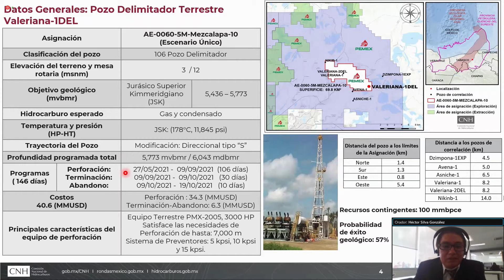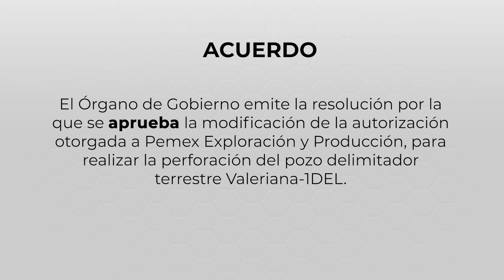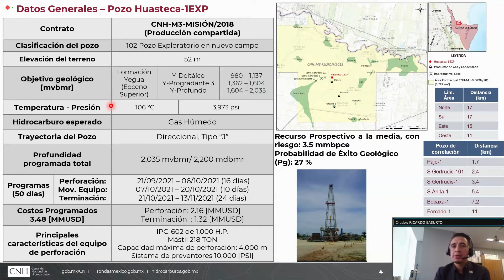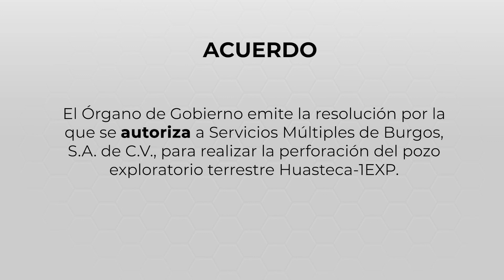Resumen 64ª Sesión Extraordinaria del Órgano de Gobierno 07/09/21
Orden del día:

1. Resolución por la que la Comisión Nacional de Hidrocarburos se pronuncia sobre la modificación de la autorización otorgada a Pemex Exploración y Producción, para la perforación del pozo delimitador terrestre Valeriana-1DEL.

2. Resolución por la que la Comisión Nacional de Hidrocarburos se pronuncia sobre la solicitud de autorización de Servicios Múltiples de Burgos, S.A. de C.V., para realizar la perforación del pozo exploratorio terrestre Huasteca-1EXP.